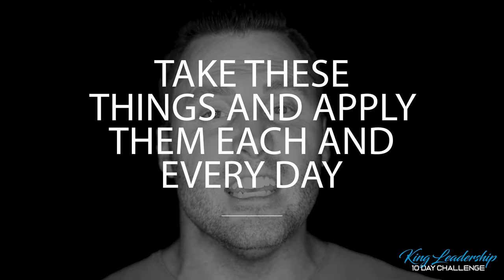Can You Handle The Leadership Challenge?